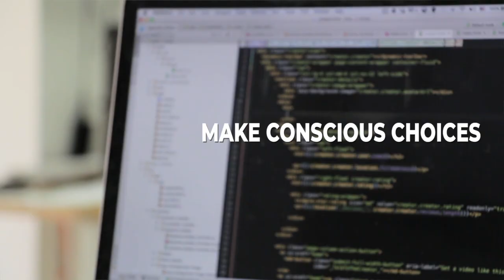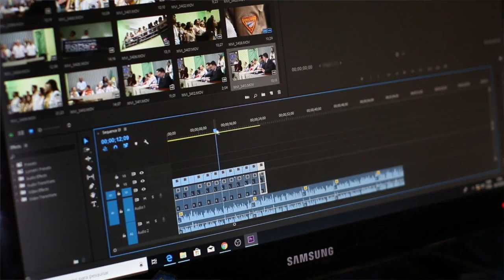Work-Life Balance vs. Work-Life Harmony: Dr. Samra Explains Why We Should Be Striving for Harmony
For years we've been told to strive for work-life balance. But with modern-day work environments, the global economy, and advances in technology, we are working more hours than ever - making it increasingly difficult to achieve balance. In this video, Dr. Joti Samra will talk about changing our way of thinking from one of work-life balance to work-life harmony.

    1. Helping Someone Who is a Workaholic
    2. Does Meaningful Work Have to Burn You Out?
    3. Four Ways to Manage the Physical Symptoms of Stress